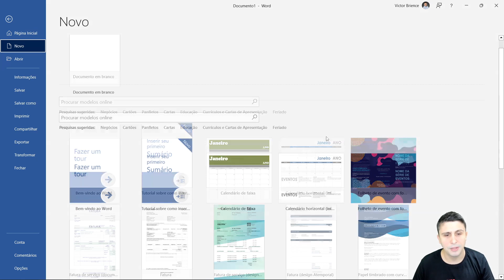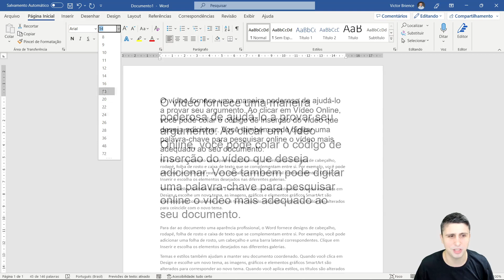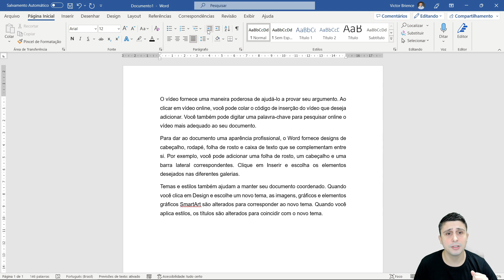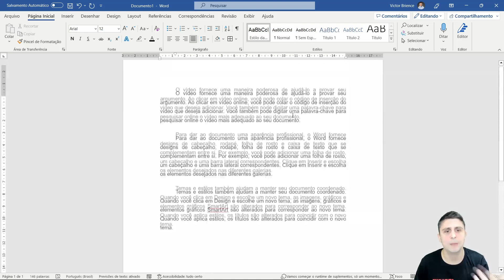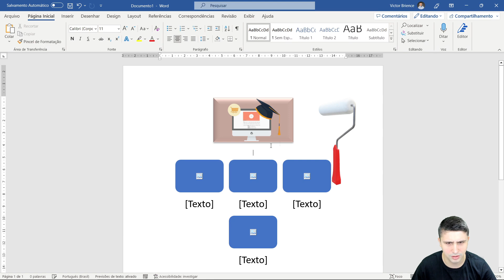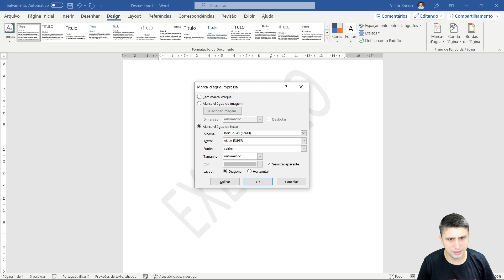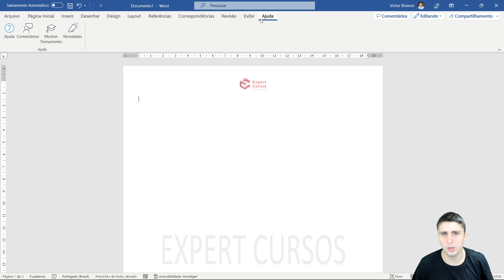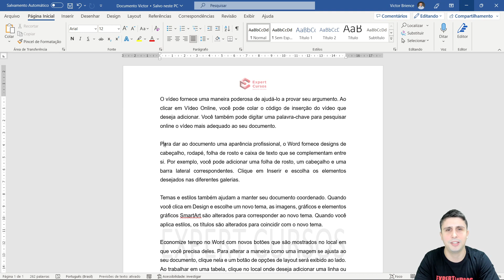Aula Completa de Word do Zero a Impressão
Aula completa de Word mostrando as principais funcionalidades e utilização desse programa incrível

O Word é um dos programa mais utilizados no meio corporativo, fundamental na criação de relatórios, documentos, folhetos, trabalhos, e-books e muito mais...

Essa aula vai te mostrar tudo o que você precisa saber sobre Word, a partir do momento em que abrimos o programa e começamos a ver todas as guias, funcionalidades, botões e recursos existentes.

É importante saber editar o seu documento, toda a parte de formatação de fontes, cores, alinhamento, espaçamento, parágrafo, estilos, imagens, links, margens, cabeçalho, rodapé, numeração de páginas e impressão para PDF também.